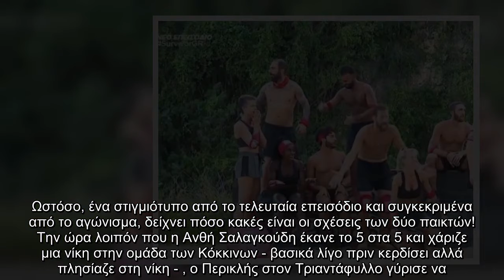Survivor 4: Η κίνηση του Περικλή στον Τριαντάφυλλο στο αγώνισμα, πριν την αποχώρηση της Ελέτσι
Survivor 4 Η, κίνηση, Περικλή, στον Τριαντάφυλλο, αγώνισμα, πριν, αποχώρηση, Ελέτσι